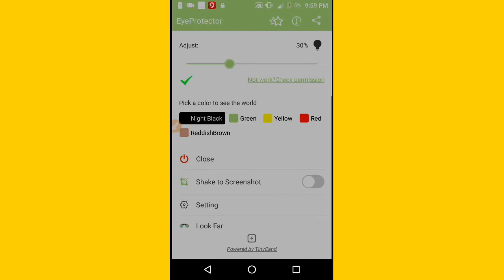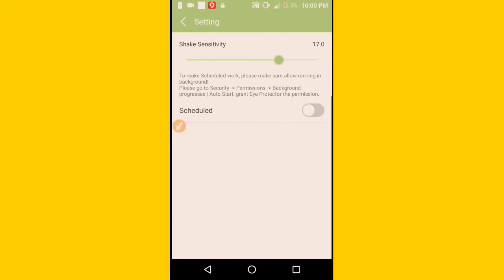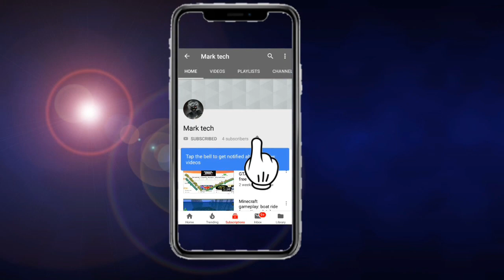Protectahan natin ang ating mata sa paggamit Ng cellphone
Eye protector 😏😎😱💢✋👉👌✌✌😀